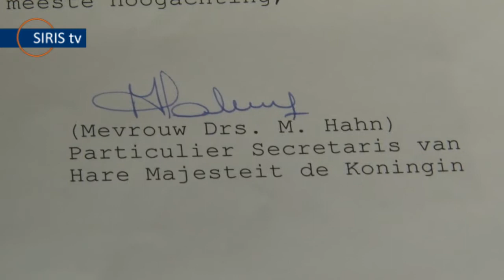Mies Verdijsseldonck honderd jaar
Mies Verdijsseldonck uit Asten viert op zondag 26 juni haar honderdste verjaardag. Op vrijdag 24 juni kwam burgemeester Beenakker de eeuweling alvast feliciteren.